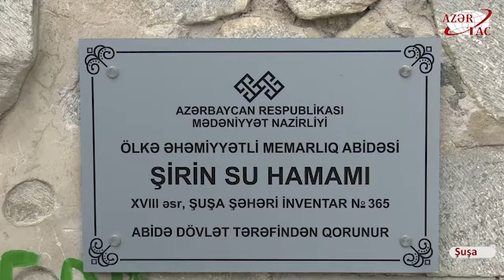Məhbubə Əliyeva: Şuşanın tarixi abidələrinin bərpası bir şuşalı kimi məni çox sevindirir